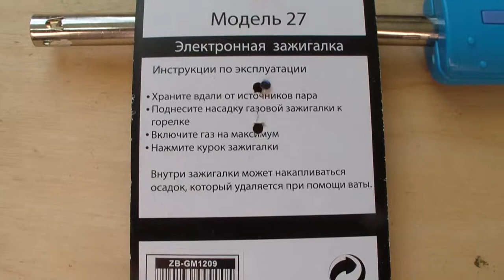Пьезозажигалка Огонек-27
Пьезозажигалка Огонек-27 предназначена для поджигания газа в бытовых газовых плитах. Зажигание происходит от электрического разряда, генерируемого зажигалкой. Питание - 1.5В (батарейка типа ААА).